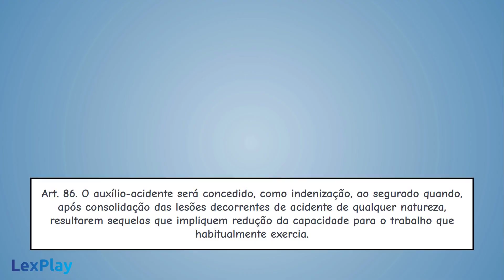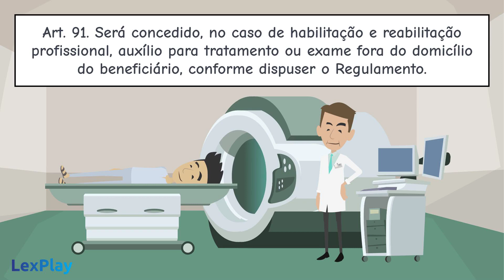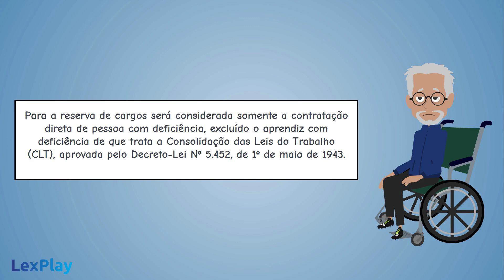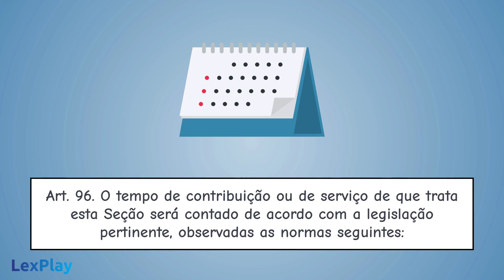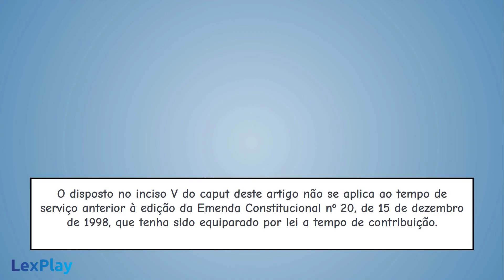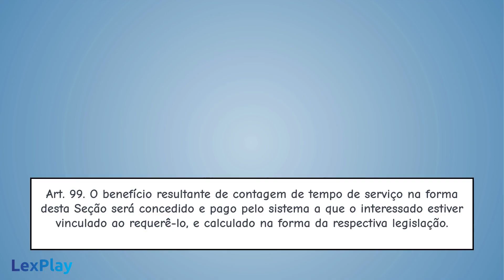Lei 8.213/91 Benefícios da Previdência Social (9), Concurso INSS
Para auxiliar sua preparação para concurso público, neste vídeo iniciamos o estudo da Lei 8.213/91, que dispõe sobre os Planos de Benefícios da Previdência Social.

Atualizado até setembro de 2022.

Bons estudos.

 concurso público  gran cursos inss concurso 2022 gran cursos oab concurso inss 2022 lexplay